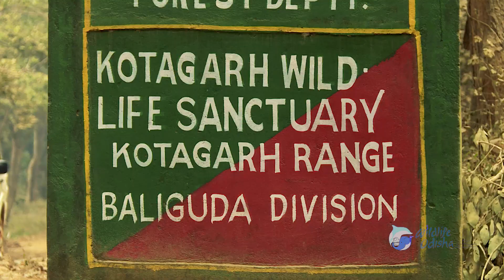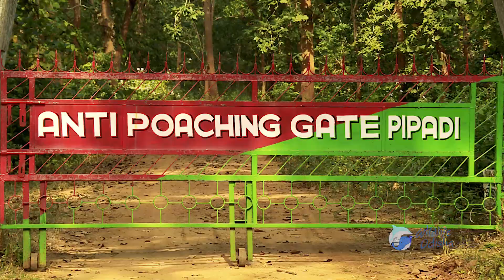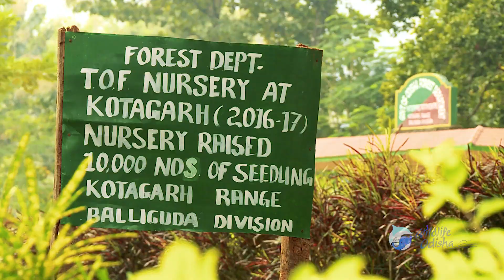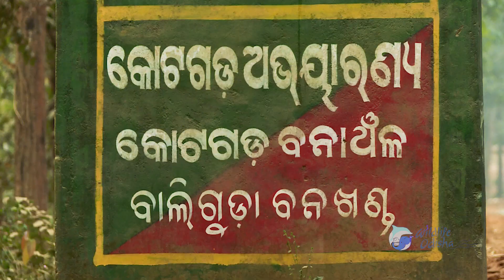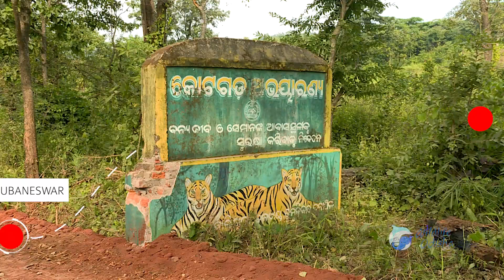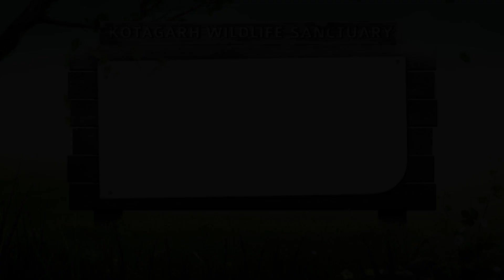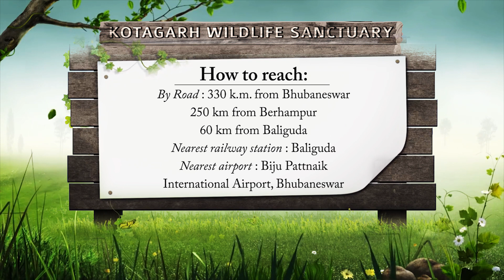KOTAGARH Wildlife Sanctuary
If you want to see nature in all its pristine glory, you have to come to Kandhamal. It is a whole new world where you get to see the mountains brush against the skies; experience wading through clouds as you climb the steep slopes and listen to the wonderful symphony created by the gurgling of a forest stream, the chirping of myriad birds and the occasional roar of an animal. It is a world where all its inhabitants – trees, animals, birds, even insects – live in perfect harmony with each other.